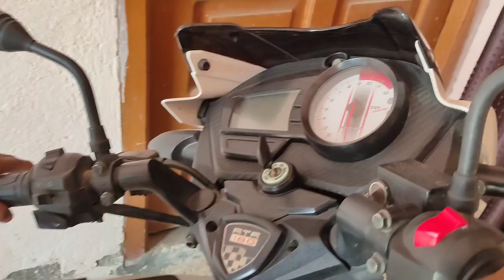Heavy Rain In Bharatpur😃/ बारिश के खूब मजे लिए💯😍/